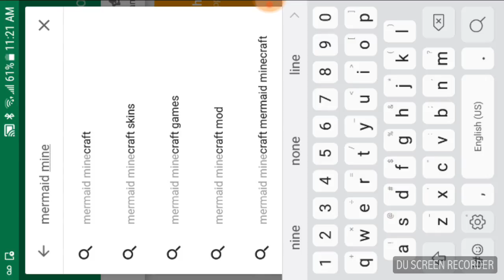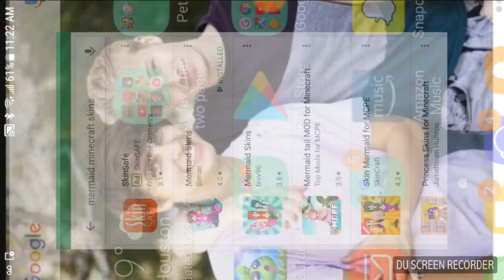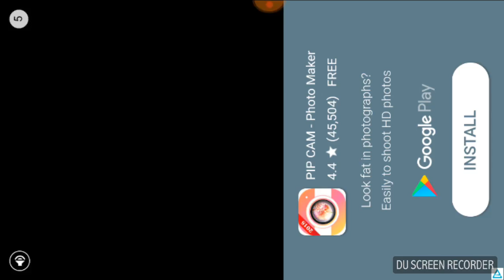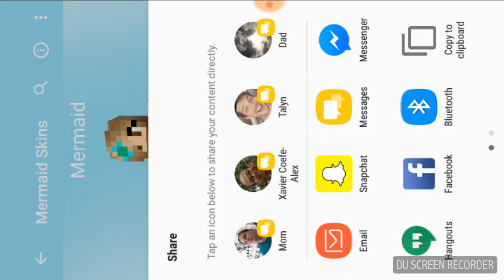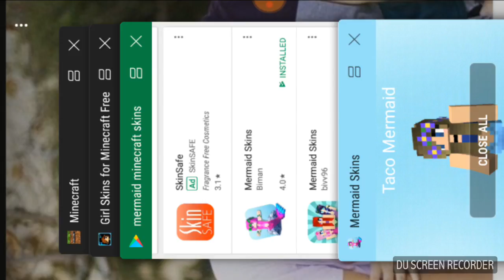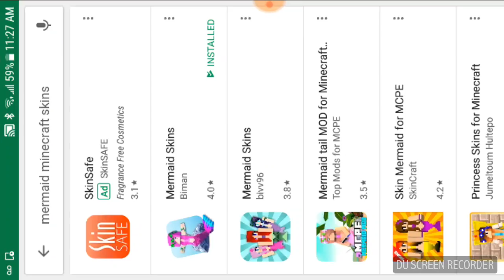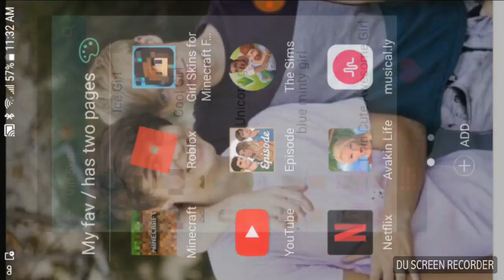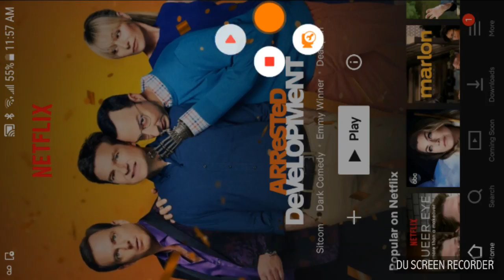Remaking the world/w sara/ Mystic mermaid ep 3